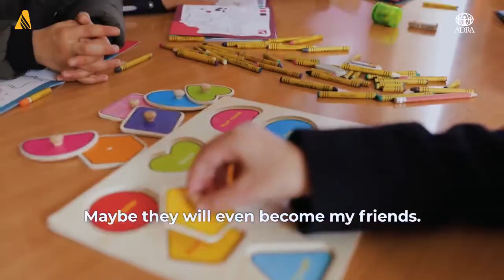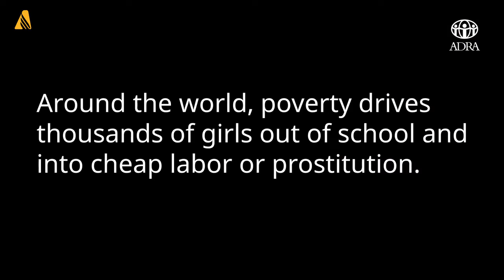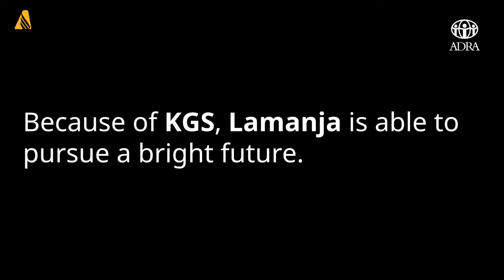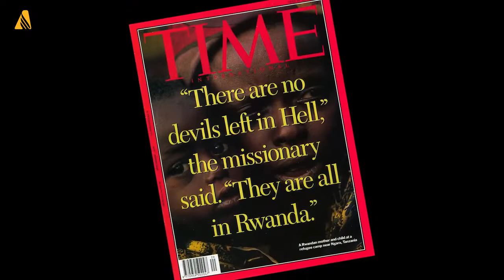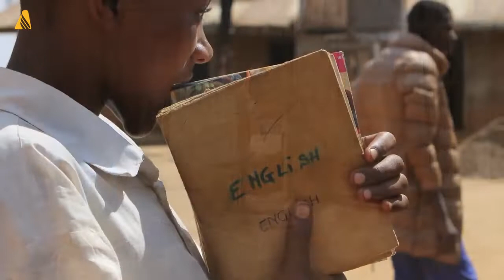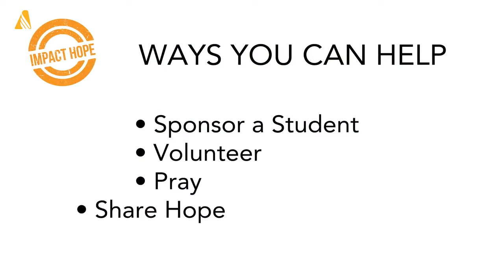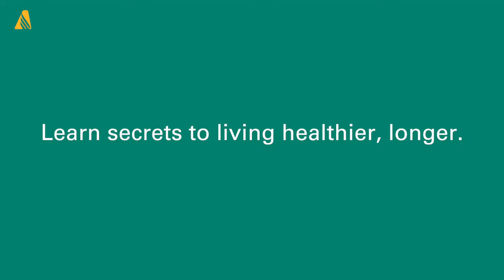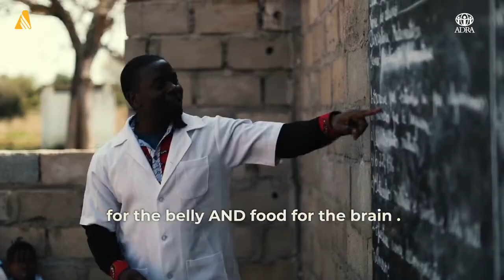ANN Video Full Episode - December 27, 2019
This week on ANN...we hear a special holiday message from the president of the Seventh-day Adventist World Church,

The Adventist Development and Relief Agency, Impact Hope and Maranatha Volunteers share stories of how they are impacting the world around them,

...and...we sit down with a representative from the White Estate to talk about how Adventists have historically celebrated Christmas.

These stories and more coming up.